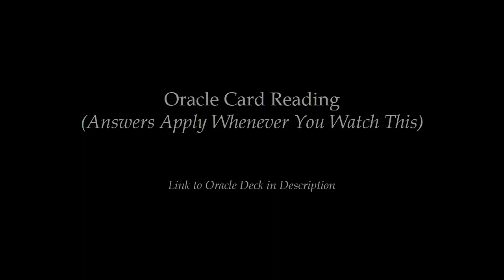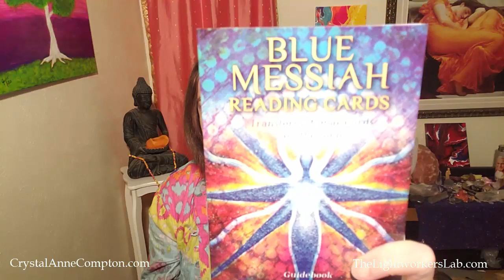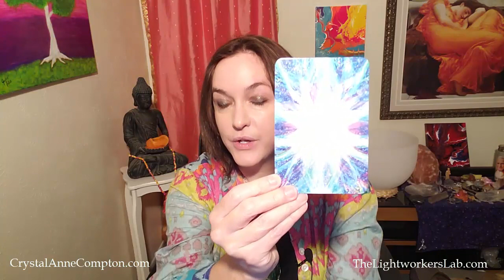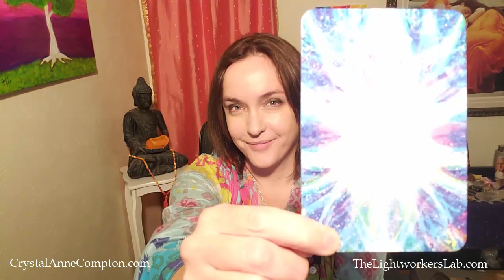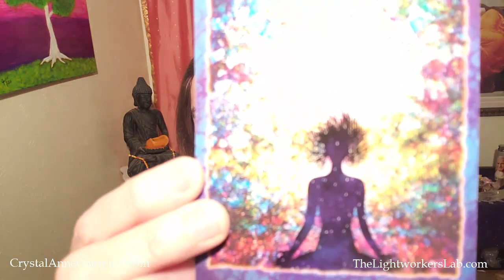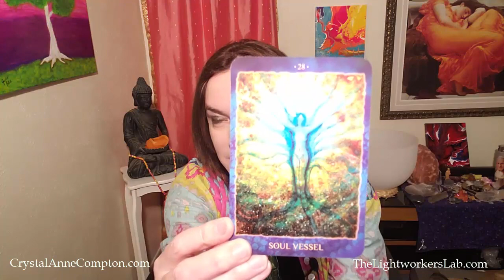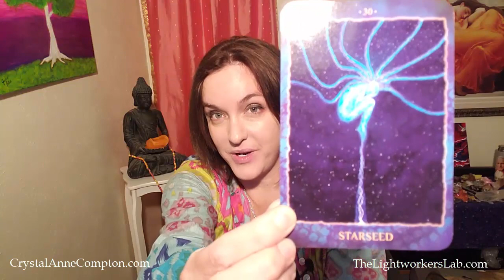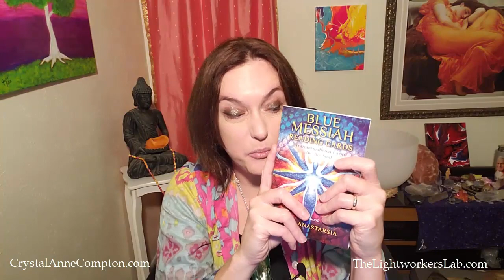Oracle Card Reading (Answers Apply ANY Time You Watch)